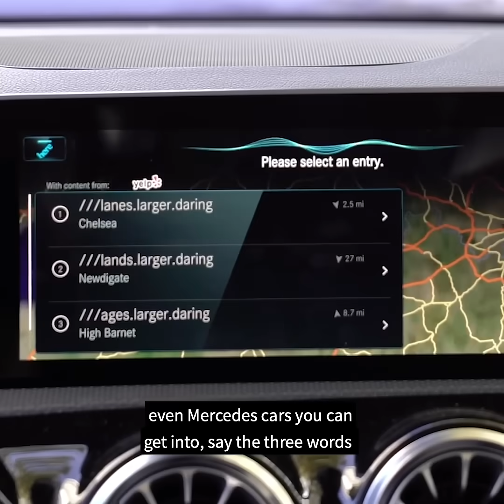What is what3words?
Watch our CEO and Co-founder Chris Sheldrick explain why we created a global addressing system that lets everyone, everywhere share their precise location using just three words.

Use what3words for everything from being able to share a precise meet up point with friends to sharing your exact location should you ever break down.

About what3words
what3words is the simplest way to talk about location. It has divided the world into 3m squares, each with a unique 3 word address made from three random words. Now people can refer to any precise location – a stadium entrance, a tent at a festival or a parking spot – using three simple words.

what3words addresses are appearing on contact pages, business cards, travel guides and physical signs all around the world. People are using the free what3words app to find friends faster, get accurate directions to that tucked away Airbnb and to drive, or ride, exactly where they want to go.

what3words is available in over 40 languages, enabling over 4 billion people to use the system in their native tongue. It can be used via the free mobile app or online map.